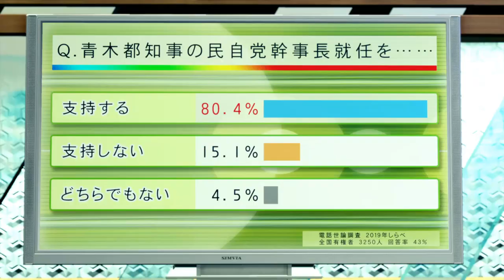Yakuza: Like a Dragon Part 79: We're Going to be the Guy?